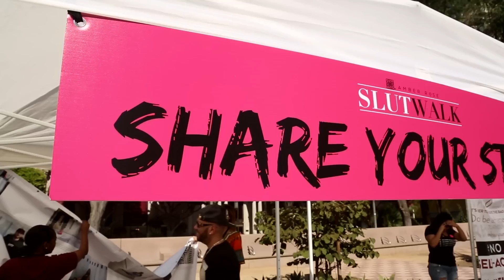Amber Rose + Other Women Tell Off Slut-Shamers | VH1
At Amber Rose's "Slut Walk," VH1 asked women what they want to say to all the slut-shakers out there.